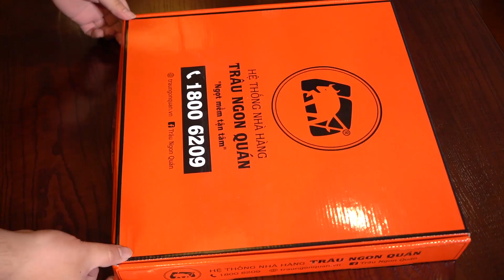| TRÂU NGON QUÁN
Gia vị đoàn kết” chỉ 649k dành cho 5-6 người gồm 8 món: Nộm rau muống bắp trâu, Rau củ luộc, Phở cuốn, Gân trâu sốt xì dầu, Trâu nướng sụn non, Trâu cháy tỏi, Cơm rang trứng, Hoa quả.
💢 Áp dụng shipmangvề tại cơ sở 15 Lê Văn Thiêm- Thanh Xuân
HỆ THỐNG NHÀ HÀNG TRÂU NGON QUÁN
➤TRÂU NGON QUÁN – TỪ SƠN
Số 388 Trần Phú, Đông Ngàn, TP.Từ Sơn, Bắc Ninh
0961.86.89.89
➤TRÂU NGON QUÁN – BÙI THỊ XUÂN
145 Bùi Thị Xuân, Hai Bà Trưng, Hà Nội
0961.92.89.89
➤TRÂU NGON QUÁN – LÊ VĂN THIÊM
15 Lê Văn Thiêm, P. Nhân Chính, Q.Thanh Xuân, Hà Nội.
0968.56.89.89